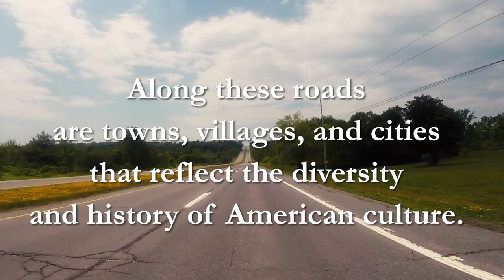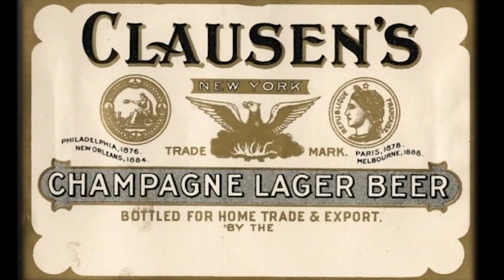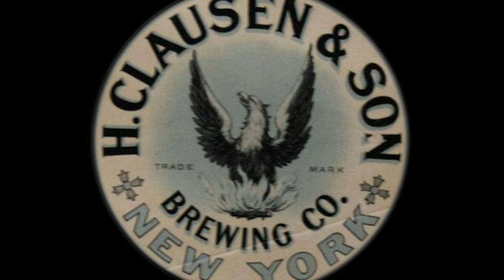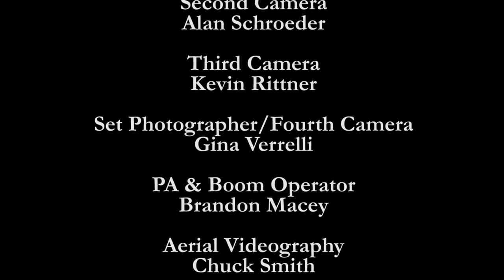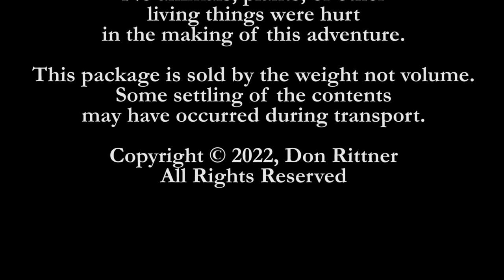History on the Road - Sharon Springs NY Part 5 - Veronica & Yvonne - Episode 7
The Great Western Turnpike
Sharon Springs NY, Part 5

Veronica and Yvonne

Episode 7 is two interviews with former West Coast residents.  One is a famous Jazz Singer, Veronica Claus, who left San Francisco and purchased an old church where she is renovating it into a B&B.  The other, Yvonne Gardner, an entrepreneur, also formerly from the West Coast, purchased the old Clausen Brewer farm and is turning it into a destination and entertainment center. Clausen was second only to New York City’s Anheuser Busch brewery in output.  This was Clausen’s summer home, which includes the first indoor bowling alley.